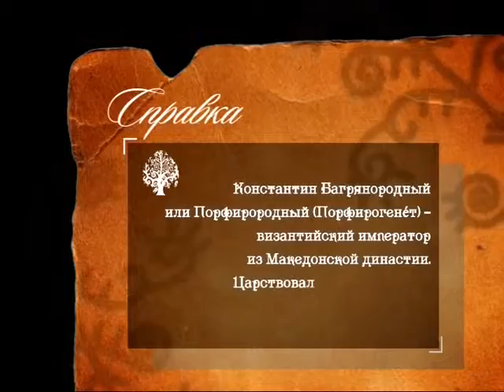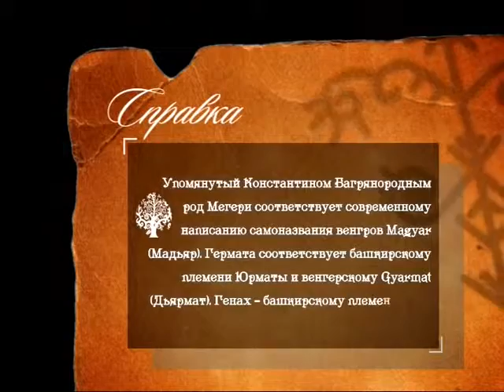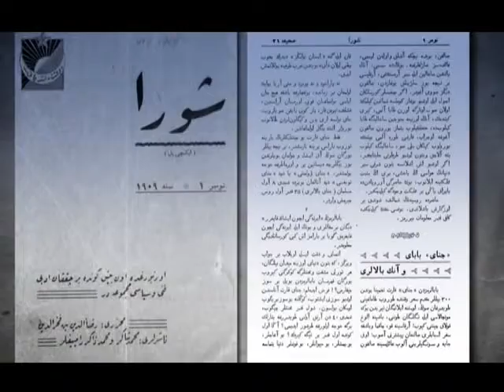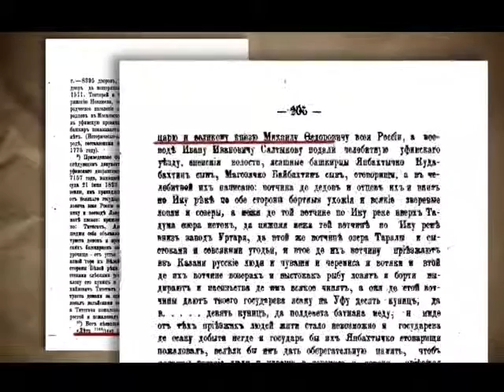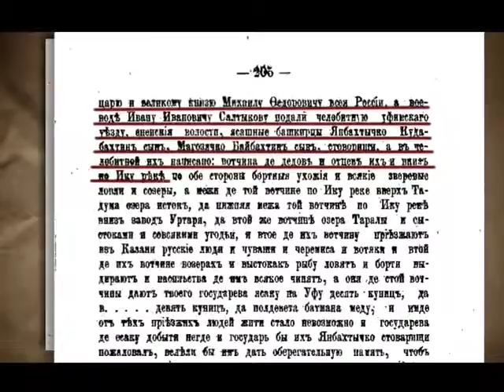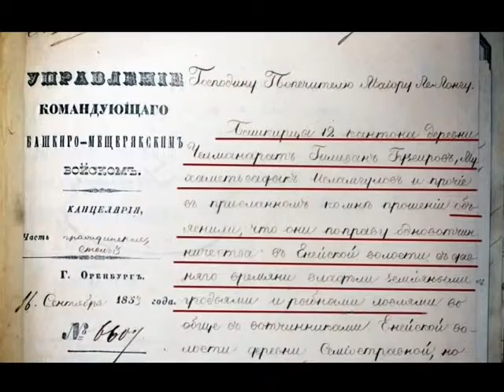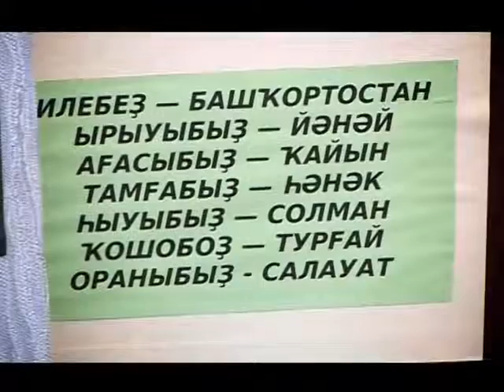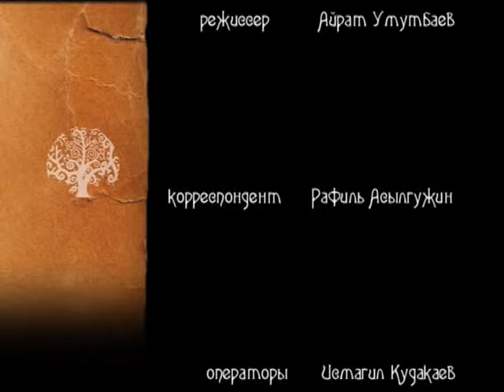Башкирский Род - Еней